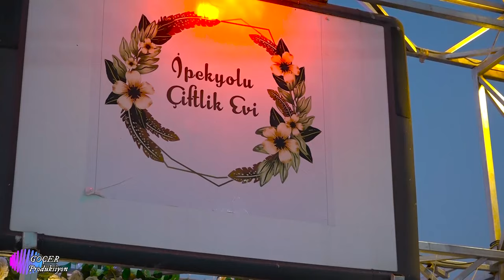gamze & mehmet 08,08,2022 kına part 1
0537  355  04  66 KİLP DÜĞÜN NİŞAN ASKER GECESİ SÜNNET GİBİ   ÖZEL GÜNLERİNİZİ ÖLÜMSÜZLEŞTİRMEK İSTİYORSANIZ TEK ADRESİNİZ HASAN GÖÇER OLMALIDIR
( FULL HD  VE 4 K VİDEO )SINIRSIZ  DRONE  JİMMYJİP ÇEKİMLERİYLERİYLE ÖZEL SÜPRİZLERİYLE GELİN SİZİNDE HER ANINIZI ÖLÜMSÜZLEŞTİRELİM. 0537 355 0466...